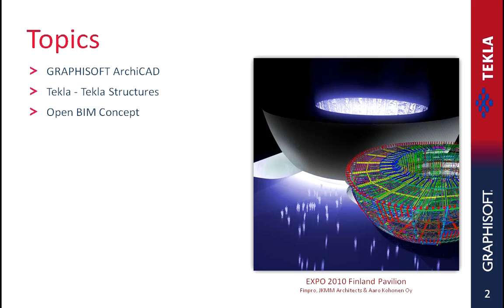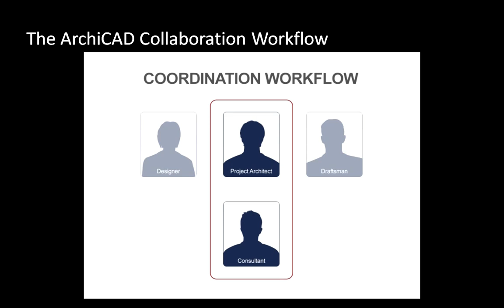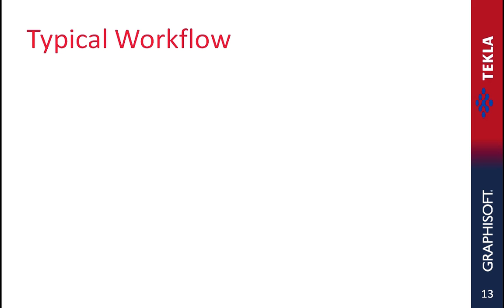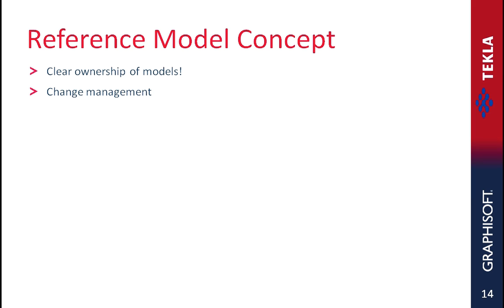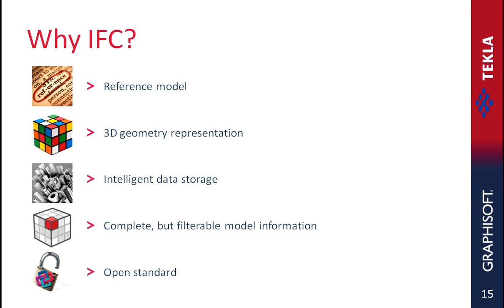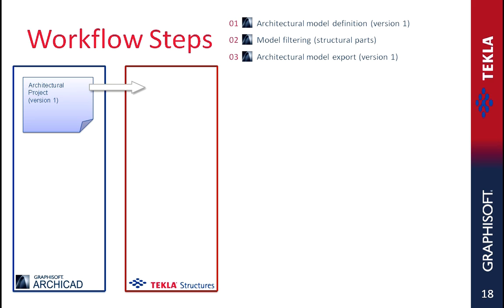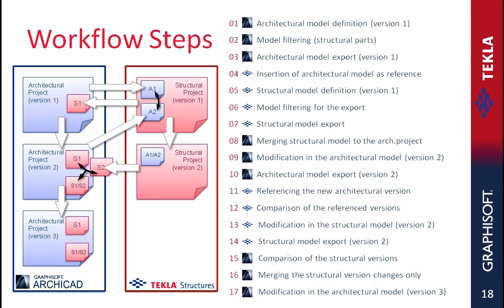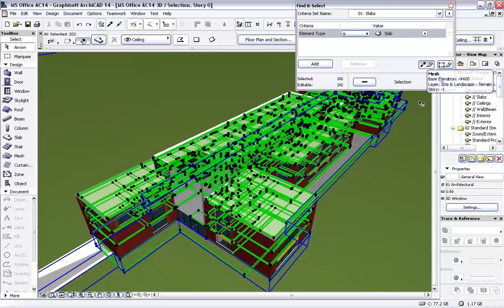GRAPHISOFT ArchiCAD - TEKLA Structures Presentation - Part 1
This presentation introduces how architects - using ArchiCAD,  and structural engineers - using Tekla Structures, can exchange design information as well as manage changes by implementing the "Open-BIM approach" in their practice. This presentation also demonstrates the architectural-structural workflow - step-by-step - through practical, real-life examples. Some case studies where architects and engineers have already implemented this open collaboration workflow in their practice are also displayed.